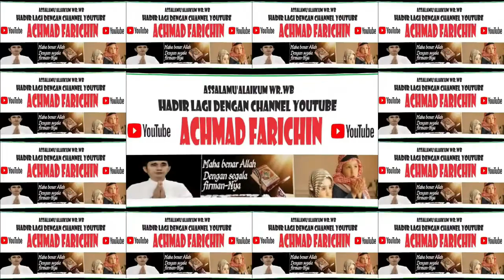QORI BATER SUMIONO (SEKADAU) // FINAL TILAWAH USIA EMAS // MTQ XXXI KALBAR // Sanggau, 2023